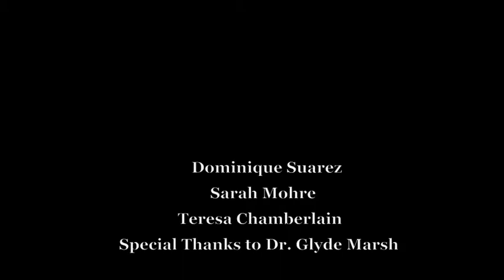Positive commercial for Glyde Marsh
Dominique Suarez
Sarah Mohre
Teresa Chamberlain